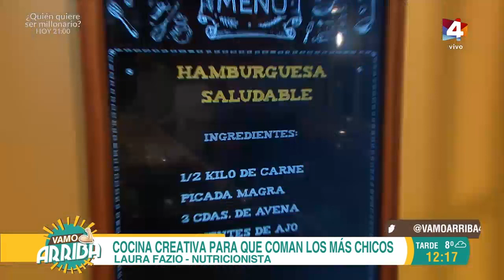Vamo Arriba - Cocina creativa para que coman los más chicos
La nutricionista Laura Fazio nos enseña cómo hacer para que los más chicos coman saludable.